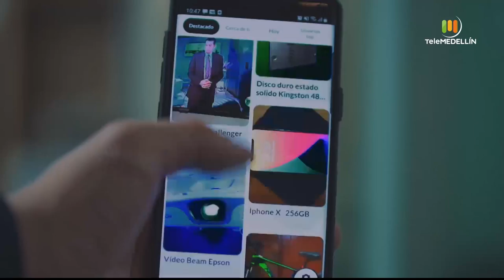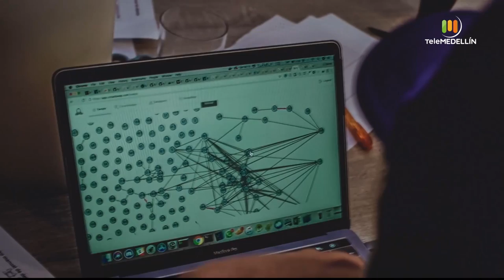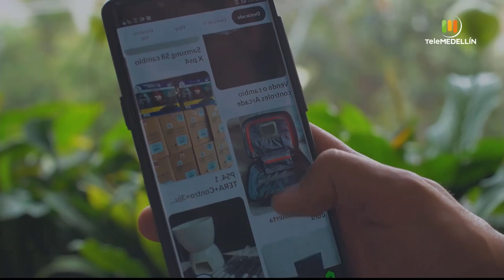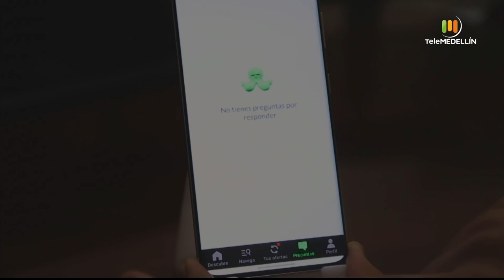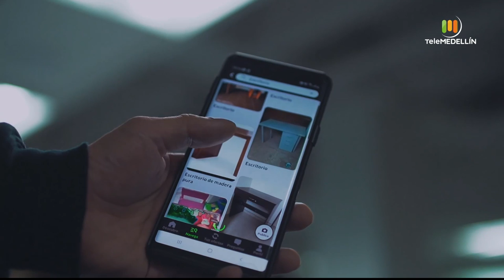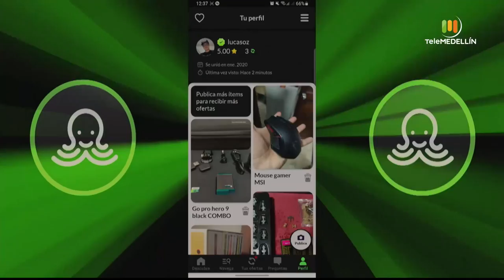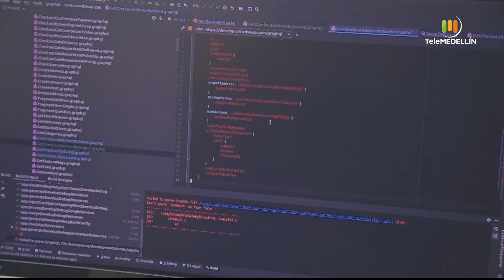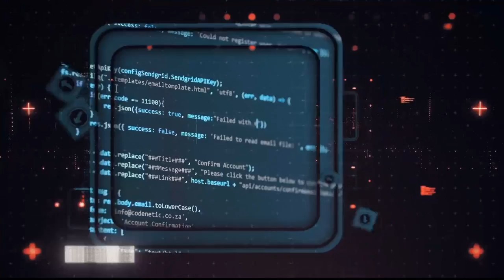Dondo App - Capítulo 1 [Made in Medellín] Telemedellín